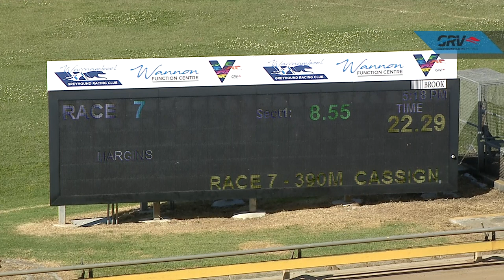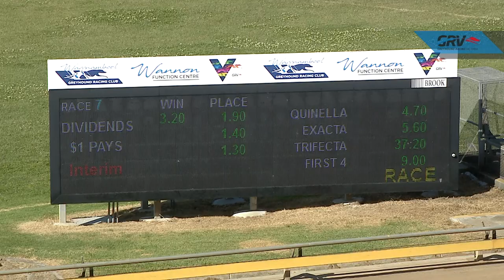WBL MON 29 NOV 21 R7